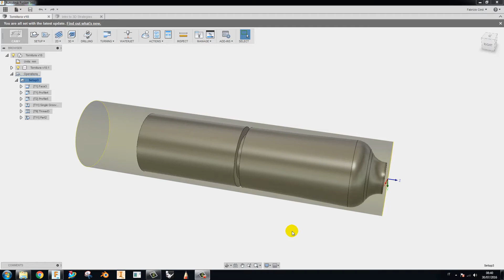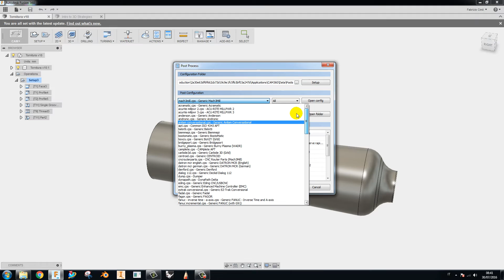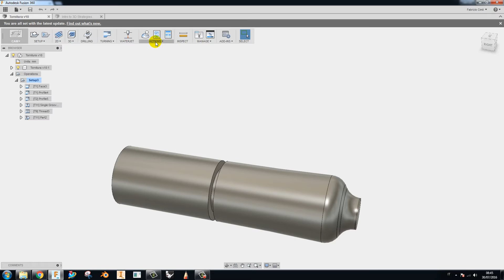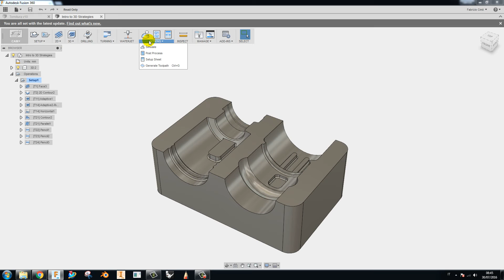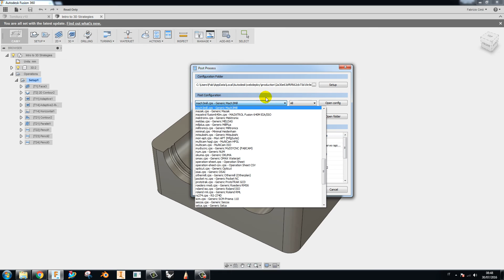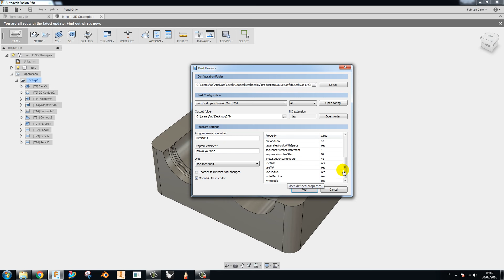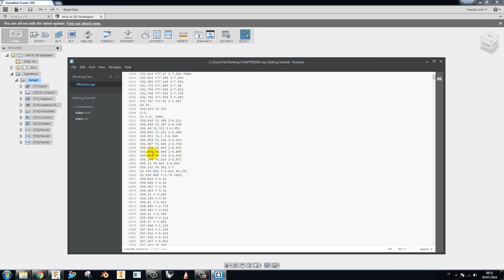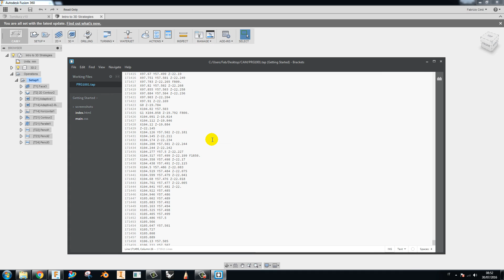Fusion 360 Lezione 31 - CAM Post Processing GCode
In questo video impareremo a creare il GCode da fare interpretare alla nostra macchina utensile